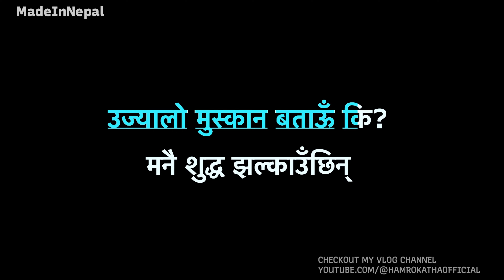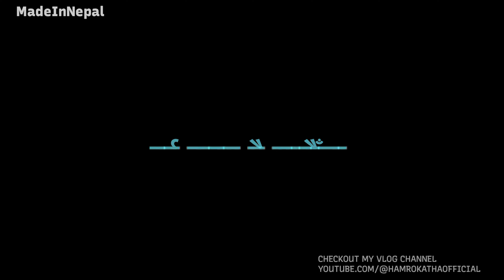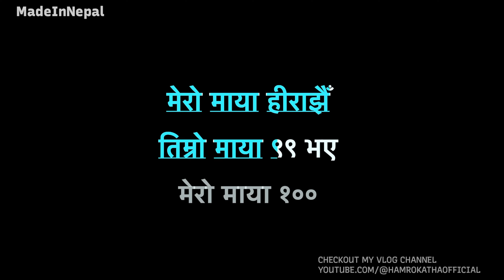Sparsa Sangeet | Purna Rai | Made In Nepal Karaoke